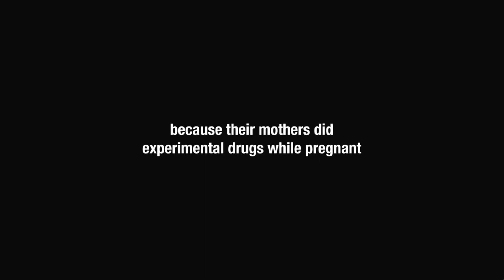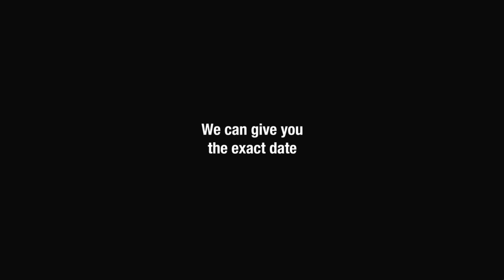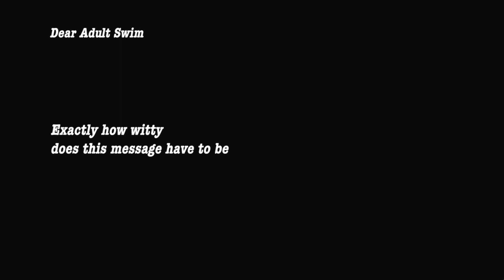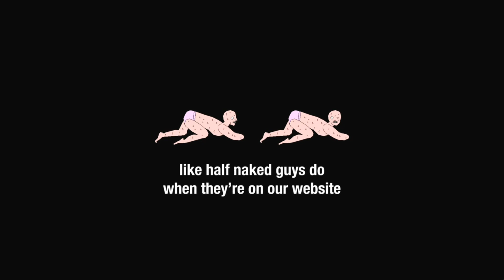Sunday Bump Listings #11 Sunday, February 13, 2011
Khalid Ahmed Inc. claims no rights to the audio and visuals used in the video above. Please refer to Adult Swim, a subsidiary of Warner Bros. Discovery, for the ownership of said content.
OMFG! The Page is Intentionally Blank.